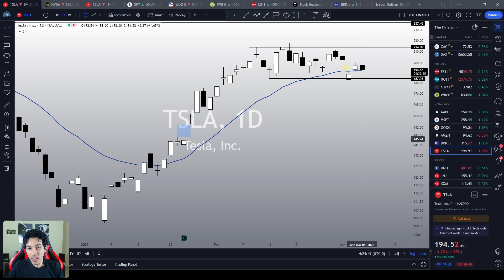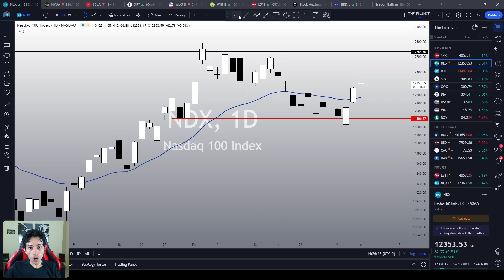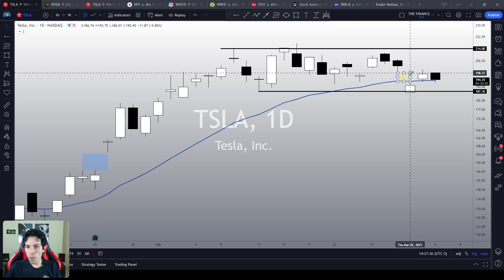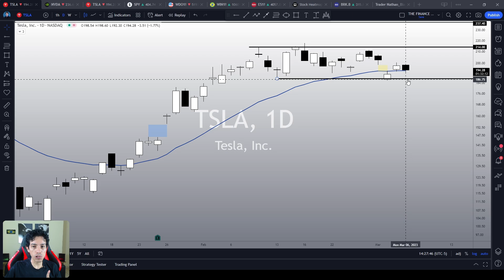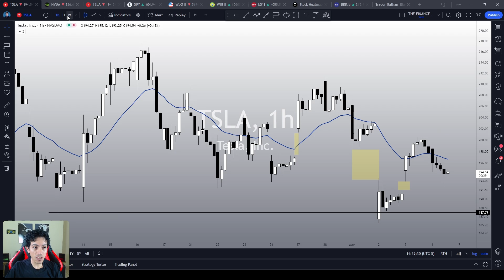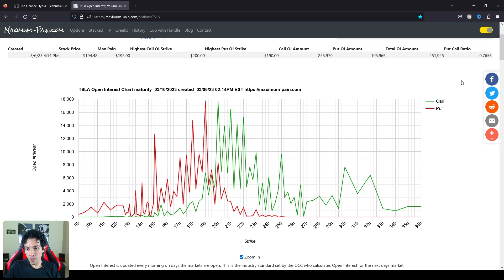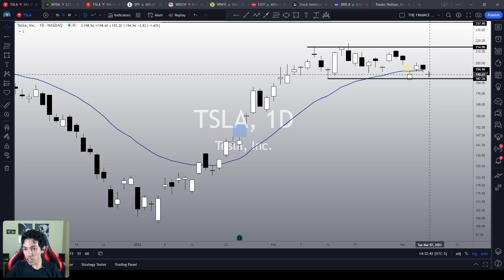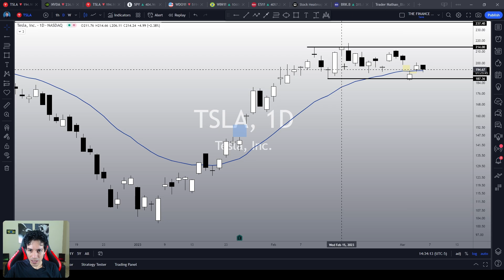TESLA STOCK: This is a Critical Time.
TSLA stock is doing a strong bearish reaction today, after slashing model S and X prices again. However, TSLA is crashing alone, while the indices and other mega cap stocks are doing just fine. Will this correction be short-lived like many others or will this move trigger a real crash that could make TSLA seek much lower levels? Let’s take a look
TSLA technical analysis: Let’s analyze Tesla’s price action.